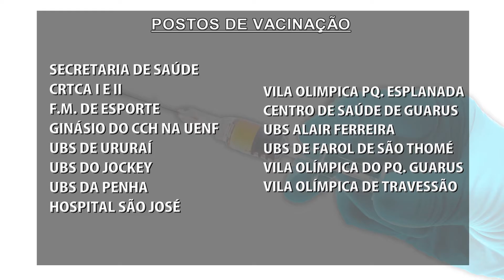JORNAL TERCEIRA VIA - VACINAÇÃO CONTRA FEBRE AMARELA